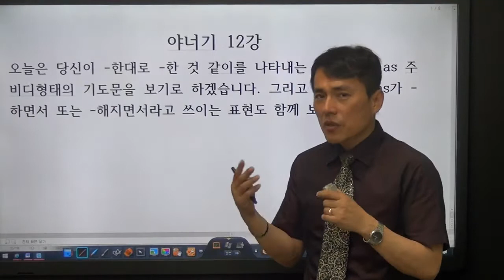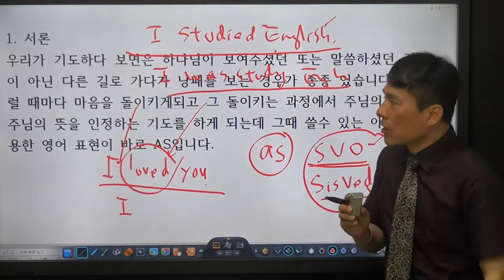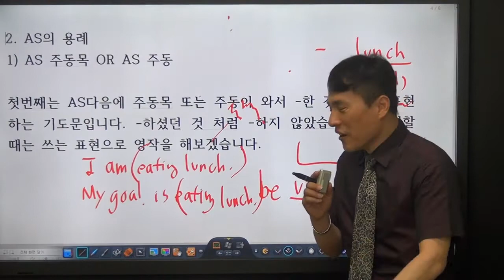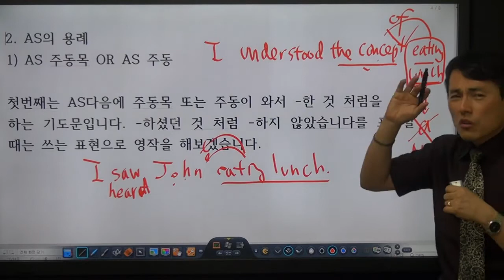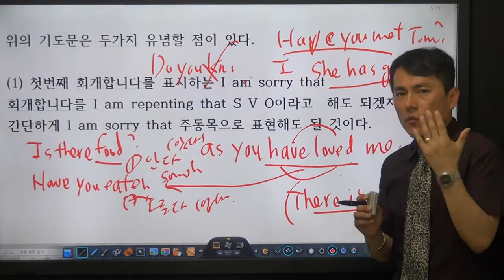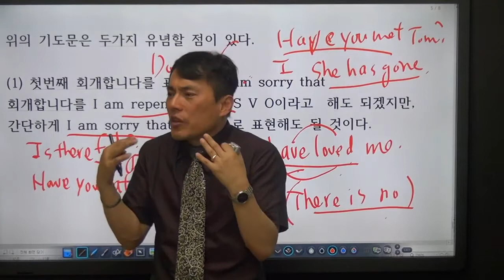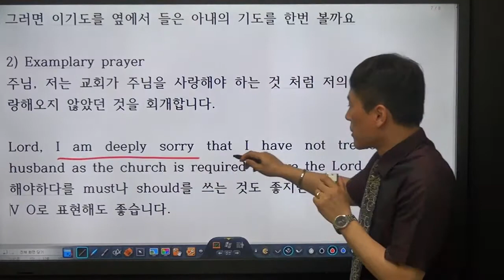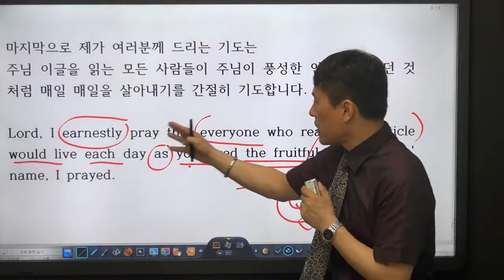[영어로 기도하기 최종강의] ~한것 같이